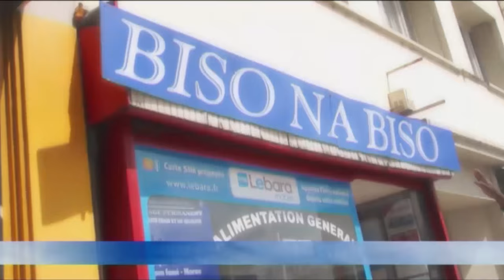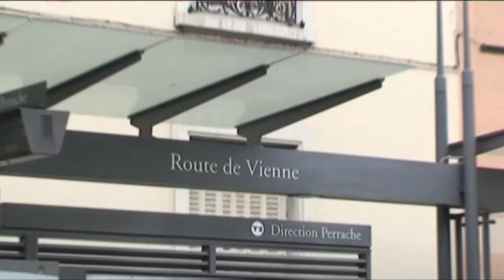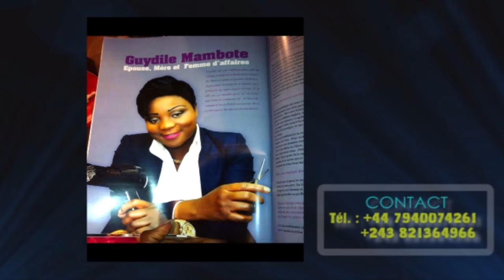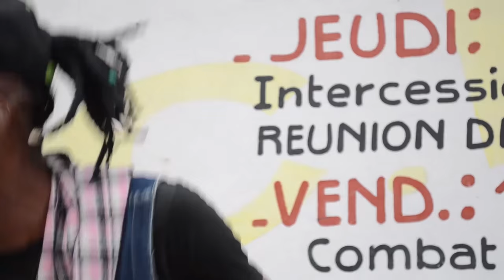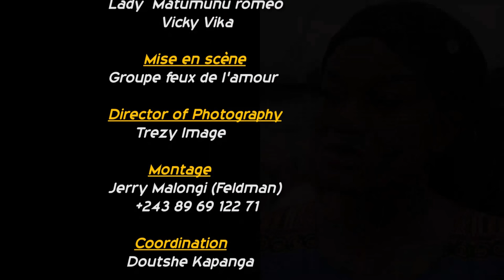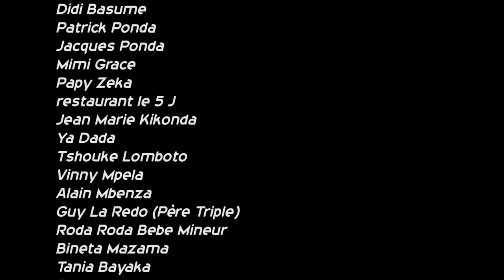Film MAYELE MABE Volume 1